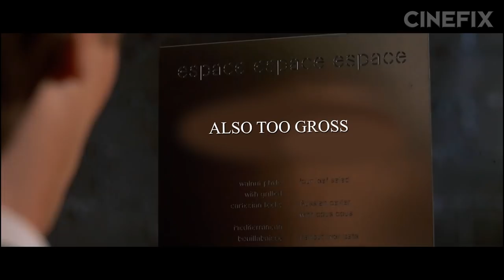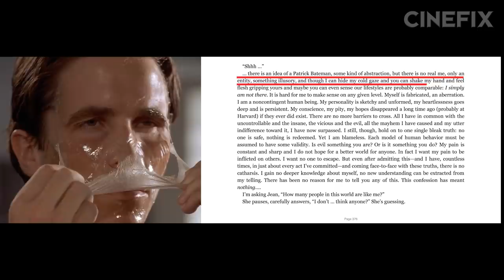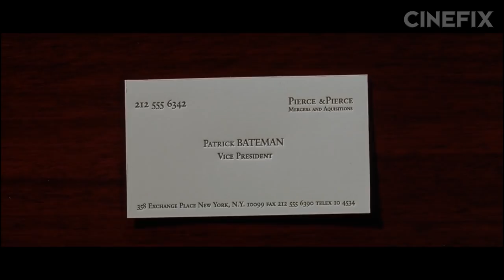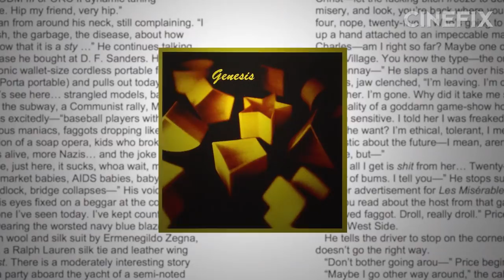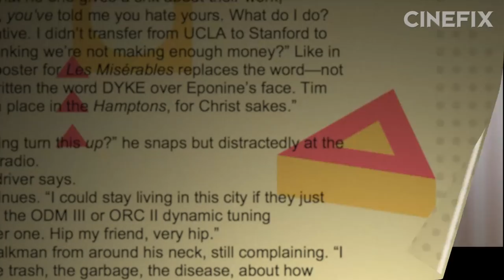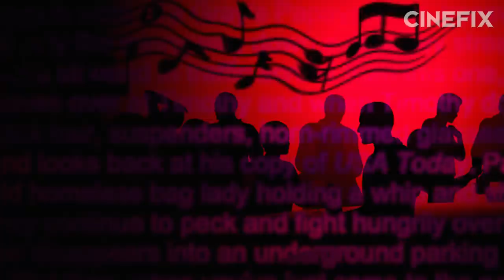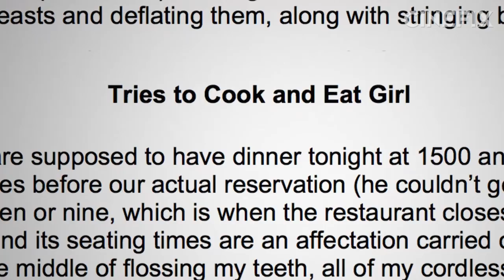American Psycho - What's the Difference?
This 4th of July let's take a minute to reflect on how truly Psycho some Americans can be! Bret Easton Ellis' incredibly graphic novel and Mary Harron's just as bonkers adaptation of American Psycho are just as relevant now as when they were made. So with no restraint on spoilers (but some restraint on the gore) it's time to ask What's the Difference?!?

More Recent CineFix Videos:

How did Michael Crichton and Steven Spielberg adapt a sequel to Jurassic Park when the original book and movie were so different?

Did Jim Carrey star in a remake of WWE legend Rowdy Roddy Piper's sci fi classic They Live? That's kinda what The Truman Show is.